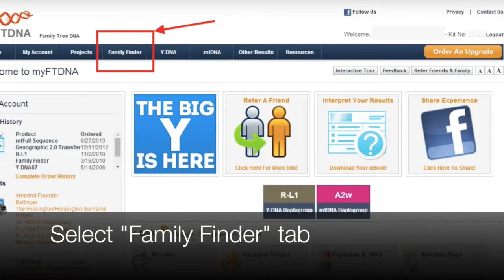How download Family Tree DNA raw data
Download your raw data from Family Tree DNA in 4 simple steps and uplaod to third party raw data analysis tools.